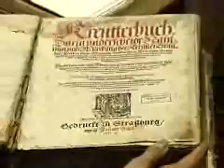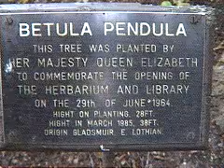Pesquisadores lançam livro para comemorar os 80 anos do Jardim Botânico de São Paulo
Um passeio pelos jardins botânicos de vários cantos do mundo. A origem e a importância de cada um deles. Beleza e ciência. Contemplação e conservação.  A publicação faz parte das comemorações dos 80 anos do Botânico de São Paulo.